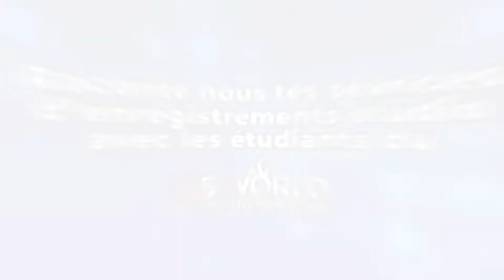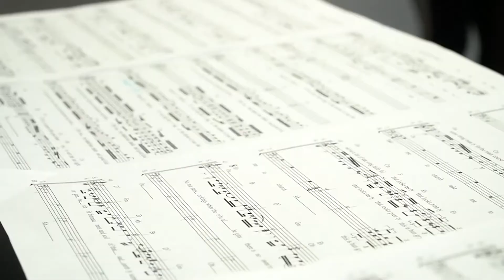Enregistrement Studio Sophie étudiante au Ns World Studio International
Le NS World Studio International se situe à Paris au 16 rue de l'espérance 75013 Paris.
Cette école de chant, danse, théâtre, est l'un des meilleurs centres de formation de comédie musicale professionnel d'Europe, France métropolitaine, Ile de France.
Découvrez le témoignage de nos élèves!
N'hésitez pas à nous contacter pour tout renseignement et inscription.

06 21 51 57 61